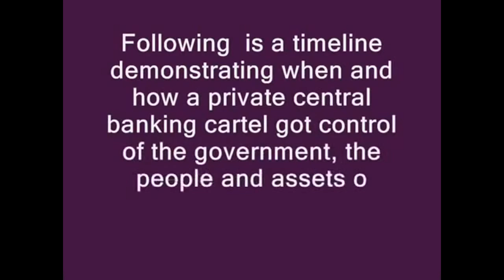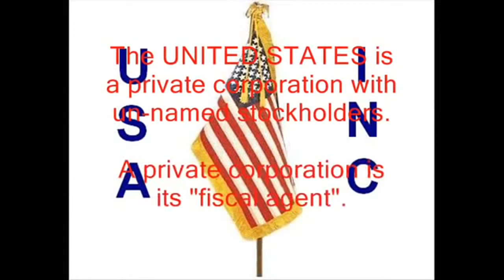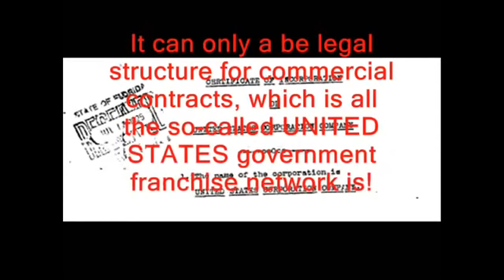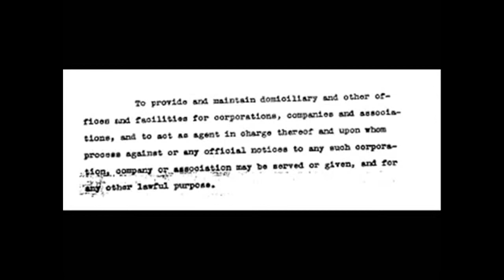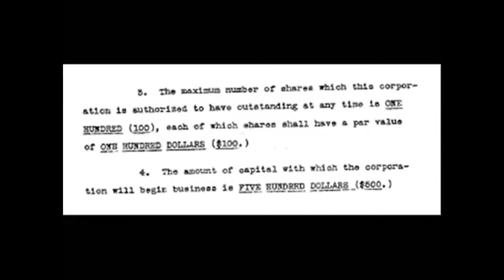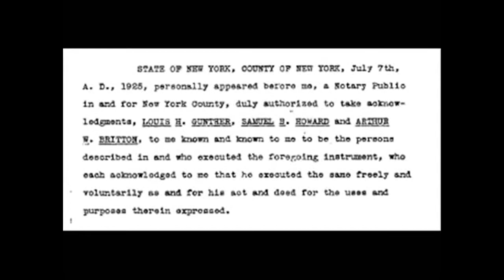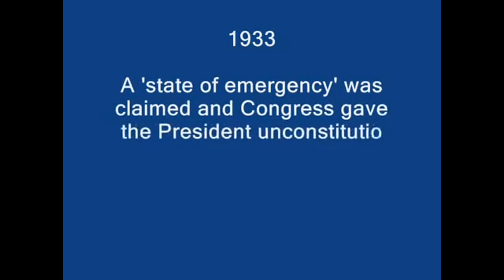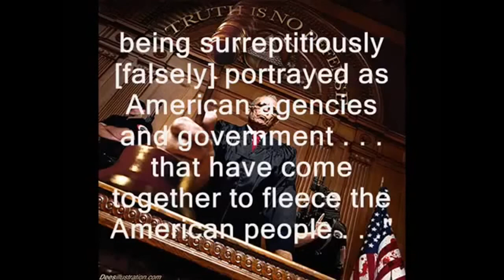UNITED STATES is a Corporation -There are Two Constitutions